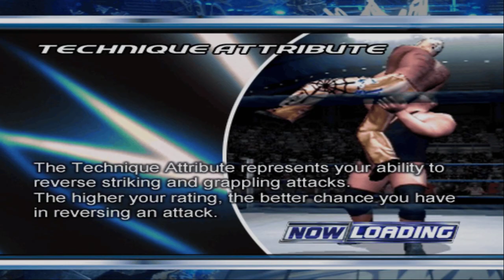SD! HCTP | The Story of Captain CFG (PART 7)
It is BAD BLOOD TIME! Who does Captain CFG piss off this time?!